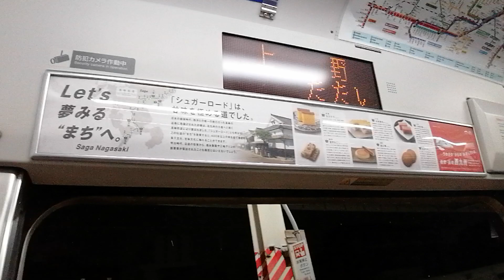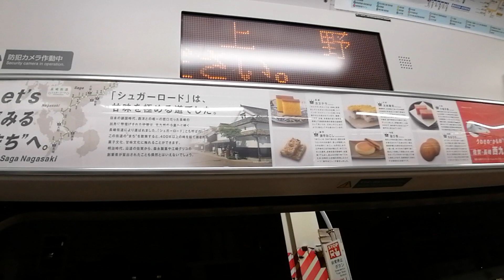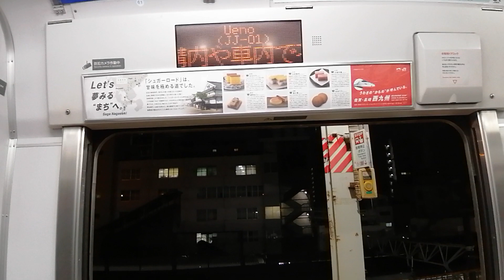［夜の10時半過ぎの前面展望］E231系0番台マト122編成常磐快速線前面展望 上野（JJ01）～北千住（JJ05）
撮影する前に運転士さんに許可を得て
撮影開始しました

どうやら研修らしく
運転士動作は撮影しませんでした

発車数分前、もう一人運転していない女性運転士さんから
「寒くないの？」と言われました

松戸まで撮ってます

収録日：2022年10月7日
撮影：サトウリョウ
編集：サトウリョウ
音声：ステレオ